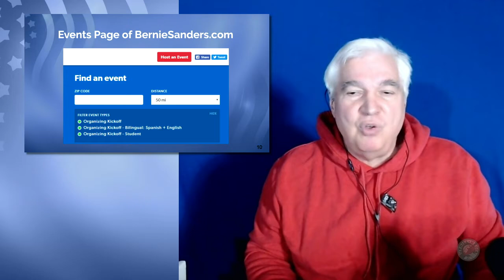Oregon for Bernie Update April 21st, 2019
Larry Taylor gives a quick update on the Bernie Sanders Campaign action in Oregon.